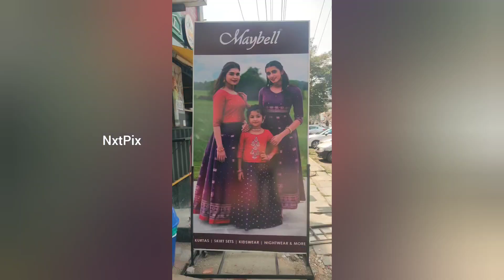Maybell - Maybell Velachery 16th Exclusive Store inaugurated by ThamizhachiThangapandiyan | NxtPix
Maybell India opens doors to the 16th exclusive store in Chennai on Wednesday, 15th February 2023 at Velachery.

Honorable chief guest, Dr. Thamizhachi Thangapandian (Member of Parliament) inaugurated the store .
On the verge of rapid expansion, Maybell was proud to open its 16th store. The public was also invited to celebrate the occasion and to experience womens wear with tradition at its roots with high quality at an affordable price.
Maybell is a lifestyle brand that was started in 1999, celebrating its 25th Anniversary this year. Maybell s design and manufactures Indian Ethnic Women’s wear and is an extension of South Indian art, craft, heritage and culture, connecting Indian women to their roots through its unique designs.

The products range from kurtas, skirts, nightwear and more. With an existing number of 15 exclusive brand outlets and supplying to over 100 reputed multi-brand outlets such as Kalyan Silks and Pothys and so on. in addition, they are the fastest growing South Indian Brand in E-commerce.

For more details:
Address: No.2 Janakpuri 2nd Street, 100 Feet Road, Velachery, Chennai – 600042 (Landmark: Opposite Phoenix Market City outgate)